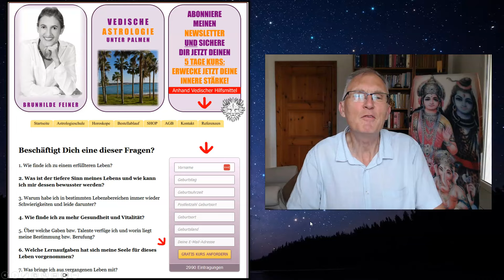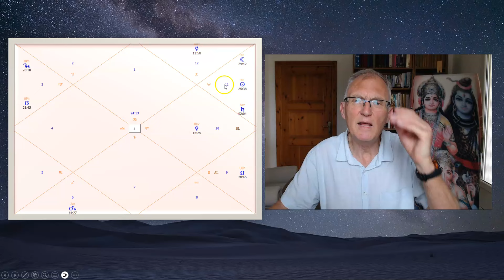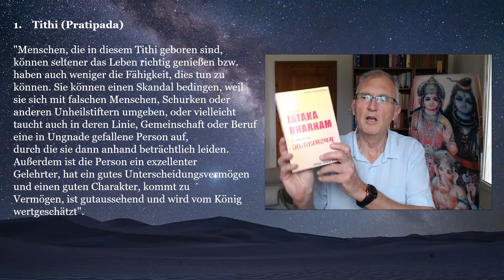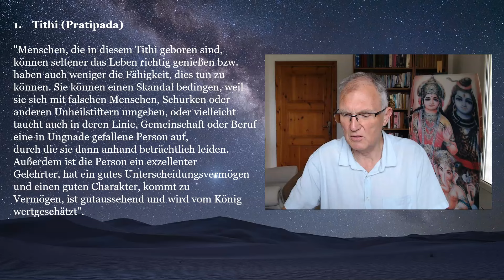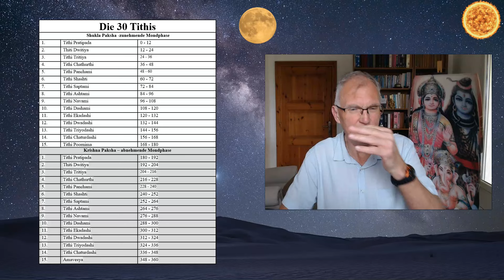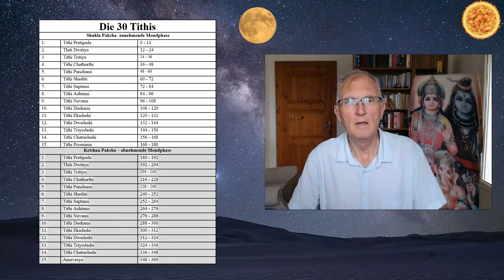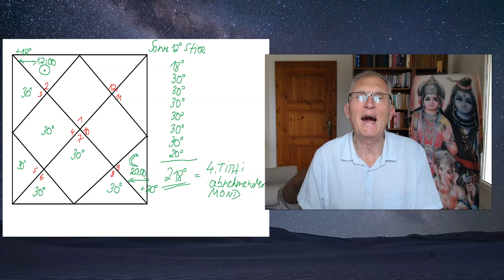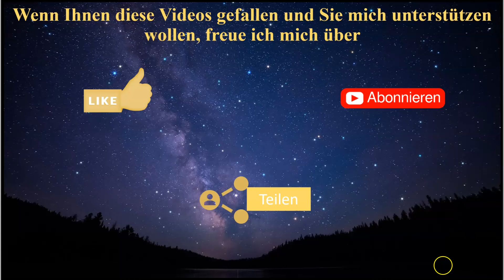Kennen Sie Ihren spirituellen Geburtstag? - Berechnung und Deutung anhand des Vedischen Horoskops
Der spirituelle Geburtstag berücksichtigt sowohl die Sonne als auch den Mond zum Zeitpunkt Ihrer Geburt. Wenn Sie diesen Tag für das einzelne Jahr wissen, können Sie sich jedes Jahr aufs Neue mit den kosmischen Energien verbinden und feiern, die zum Zeitpunkt Ihrer Geburt am Wirken waren.

Hier der Link, wie Sie auf die Webseite meiner Ehefrau kommen bezüglich der Erstellung Vedischer Horoskope:

Gerhard Feiner -